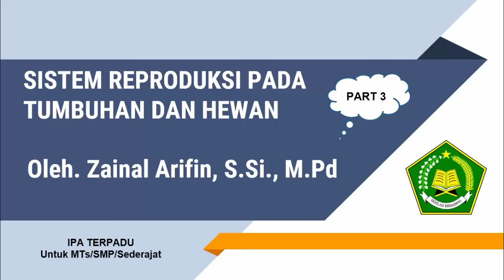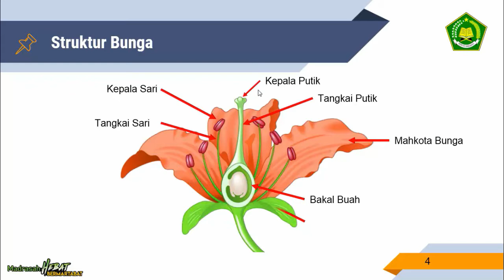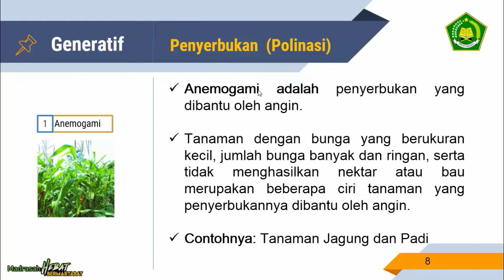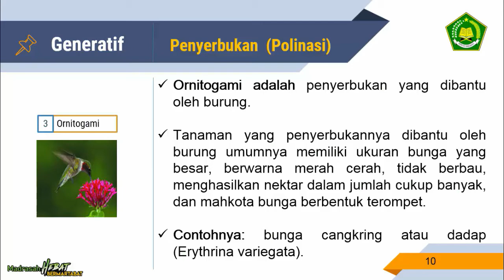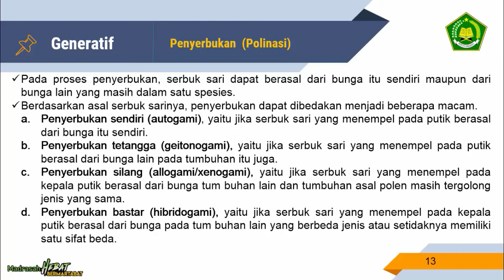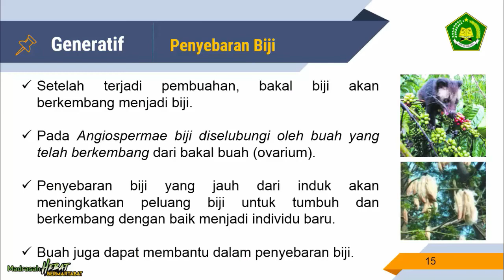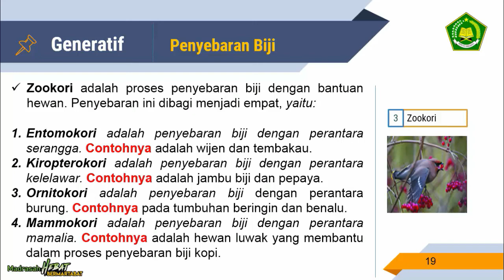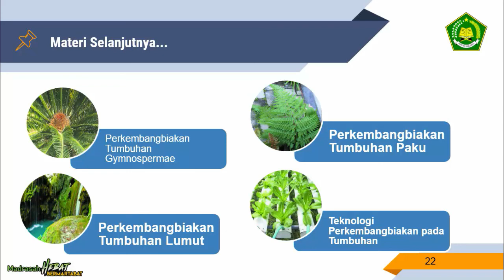[Part 3] Materi Generatif Tumbuhan | Sistem Reproduksi Pada Tumbuhan dan Hewan | IPA SMP/MTs Kelas 9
Salam Guru Berbagi
Berikut merupakan materi pokok tentang sistem reproduksi pada tumbuhan dan hewan part 3 membahas tentang generatif pada tumbuhan. Materi pelajaran IPA Terpadu untuk SMP/MTs kelas 9.
Semoga video pembelajaran ini dapat bermanfaat.